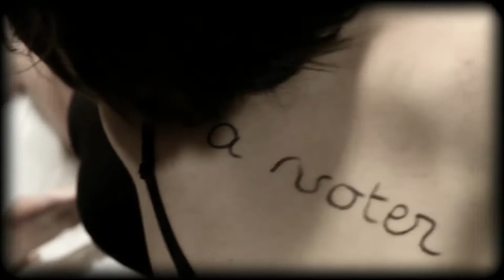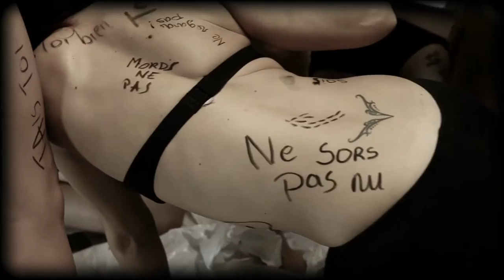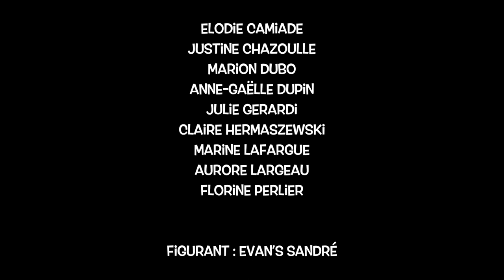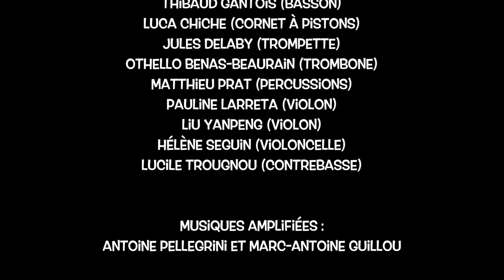Fabrique de femmes (vidéodanse)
Dans le cadre de l'Atelier de théâtre musical
et l'Atelier d'improvisation instrumentale
dirigés par Pascal Pistone, au PESMD de Bordeaux-Aquitaine.

Scénario, chorégraphies et interprétation :
Par les danseuses et instrumentistes du PESMD Bordeaux Aquitaine
Réalisation, cadrage et montage vidéo : Pascal Pistone

Danseuses : Élodie Camiade, Justine Chazoulle, Marion Dubo, Anne-Gaëlle Dupin, Julie Gerardi, Claire Hermaszewski, Marine Lafargue, Aurore Largeau, Florine Perlier.
Figurant : Evan’s Sandré

Improvisations contemporaines :
Noémie Van Aerchodt (flûte), Audrey Fernandez (clarinette), Thibaud Gantois (basson), Luca Chiché (cornet à pistons), Jules Delaby (trompette), Othello Benas-Beaurain (trombone), Matthieu Prat (percussions), Pauline Larreta (violon), Liu Yanpeng (violon), Hélène Seguin (violoncelle), Lucile Trougnou (contrebasse)
Musiques amplifiées : Antoine Pellegrini et Marc-Antoine Guillou
Slam (dernier morceau) : Evan’s Sandré